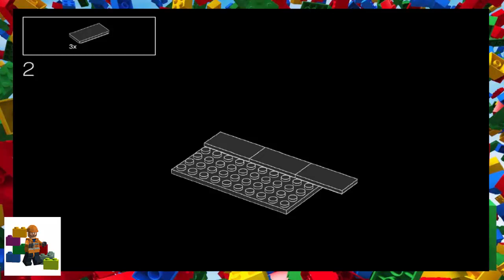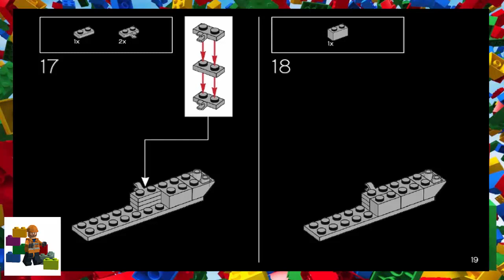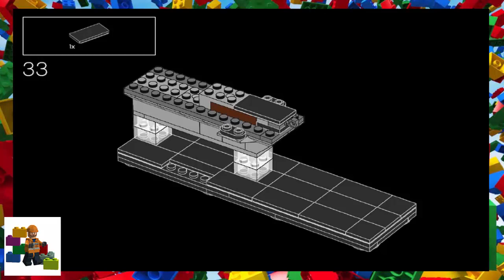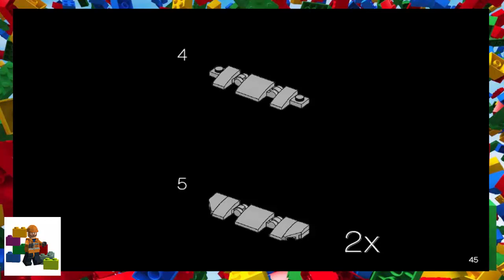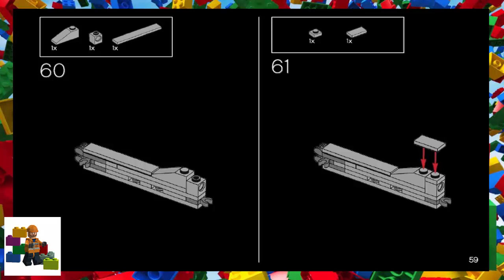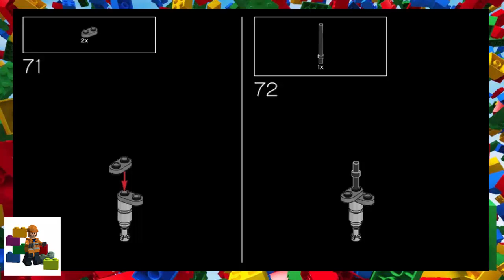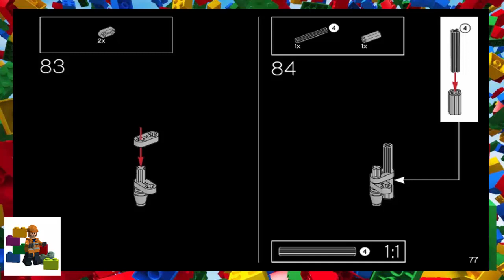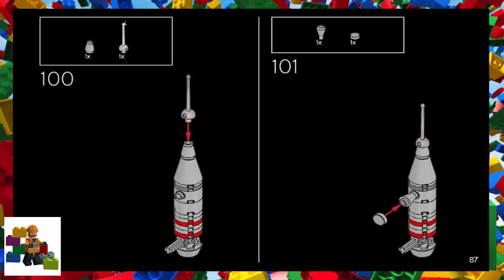LEGO instructions - Star Wars - 75294 - Bespin Duel